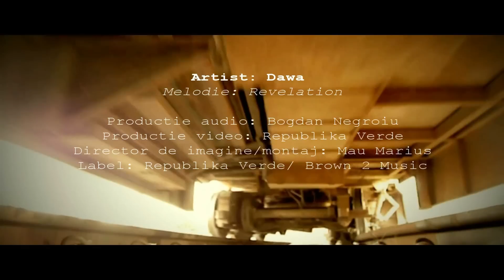Ras Dawa - Revelation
Riddim: Revelation
Riddim Production: Bogdan Negroiu
Text: Ras Dawa
Vocals: Ras Dawa
Mix: Mihai Trifan
Master: Ras Dawa

2015